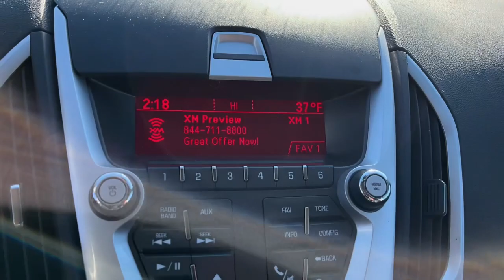2011 GMC Terrain Newcastle, Muncie, Anderson, Fishers, Noblesville, IN 2200111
Cyber Gray Metallic Used 2011 GMC Terrain available in New Castle, Indiana at Russ Hubler CDJR. Servicing the Muncie, Anderson, Fishers, Noblesville, IN area.

250 Broad St
Newcastle IN 47362

*** 8 SPEAKER PREMIUM SOUND SYSTEM WITH SIRIUS-XM RADIO ***, *** HEATED LEATHER SEATS ***, *** UPGRADED ALUMINUM WHEELS ***, *** NO CASH DOWN FINANCING AVAILABLE (WITH APPROVED CREDIT) ***, 8 Speakers, Alloy wheels, CD player, Heated front seats, Perforated Leather-Appointed Seat Trim, Power driver seat, Remote keyless entry, Steering wheel mounted audio controls, XM Radio.brbrCyber Gray Metallic 2011 GMC Terrain SLT-1 FWD 6-Speed Automatic 2.4L 4-Cylinder SIDI DOHC VVTbrbr22/32 City/Highway MPGbrbrAwards:br  * 2011 IIHS Top Safety PickbrbrbrReviews:br  * If youre looking for five-passenger CUV that gets great gas mileage yet has the rugged look and feel of a mid-size GMC truck, the Terrain deserves a long test drive. Source: KBB.combr  * Quiet and attractive cabin; sophisticated ride; top-notch safety scores; roomy backseat; plenty of standard and optional features; good fuel economy. Source: Edmunds